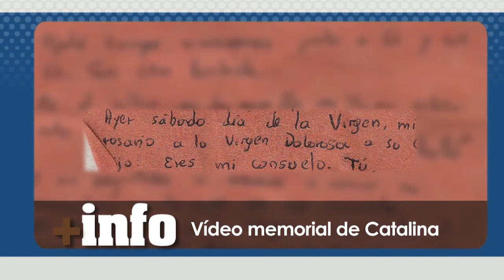Firmes en la Verdad: Y yo, ¿puedo ir al cielo?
El 16 de abril de 2016 un fuerte terremoto en Ecuador destruyó la Unidad Educativa «Sagrada Familia», donde tenían comunidad las Siervas del Hogar de la Madre. Una de ellas, la hna. Clare Crockett, falleció junto con cinco chicas, una de las cuales era Catalina Navarrete, perteneciente al grupo de jóvenes del Hogar de la Madre tras una conversión fuerte y radical justo dos años antes. En este programa de «Firmes en la Verdad», entrevistamos a la Hna. Sara Mª Jiménez, SHM, autora del libro: «Y yo, ¿puedo ir al cielo?, biografía de Catalina Navarrete», y guía espiritual de Catalina. Este libro está escrito para que los jóvenes encuentren esperanza en la misericordia de Dios, viendo cómo se introduce en la vida de Catalina y la transforma en el consuelo de su Madre.